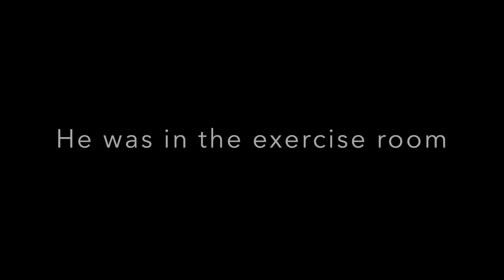Stories of His Childhood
Visiting my grandpa, ex-coworkers, and the mall!